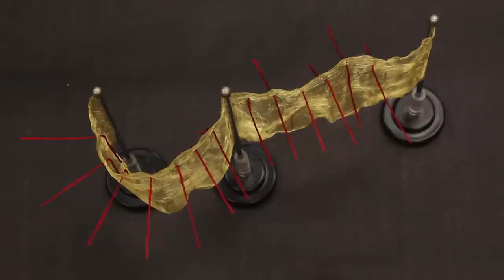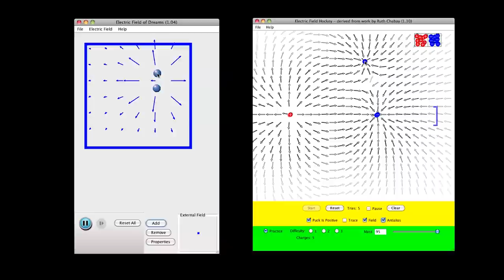10 Ways to SEE the ELECTRIC FIELD - Part 2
How can you see the invisible electric field?  James Lincoln explains as part of the AAPT Films series on electricity.